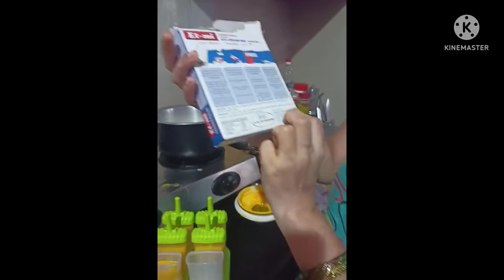after a short nap, Tasty Snacks ho jaye😍😋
In this video my mom made some tasty, yummy snacks

note- this is a family channel including my mom, sister, father and ofcourse me